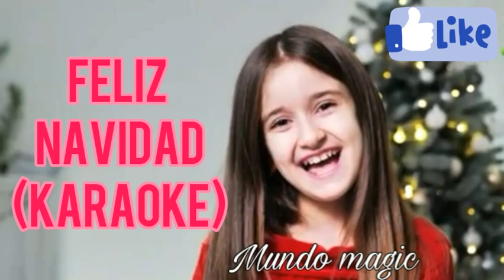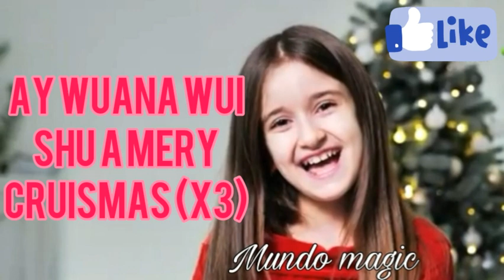Adela Bors - Feliz Navidad karaoke